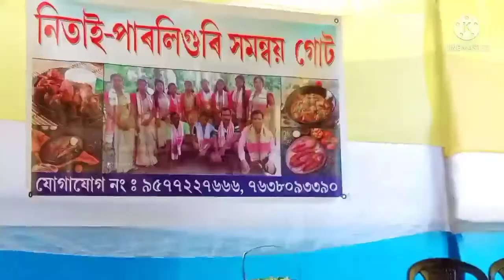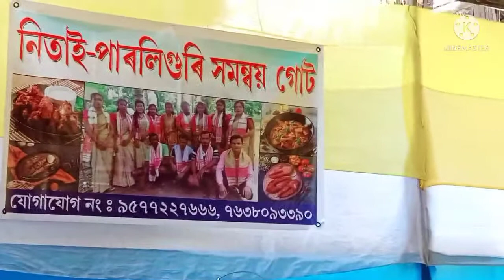আজি কাৰ জোৰন দি আহিলো । ঘুৰি আহোতে আমাৰ কি হ'ল